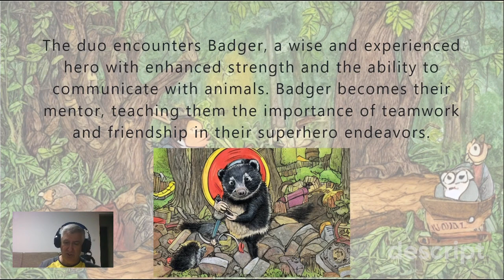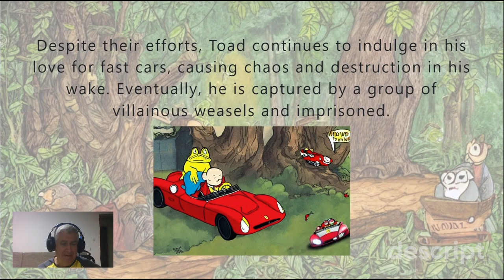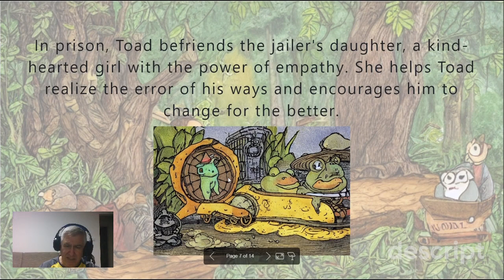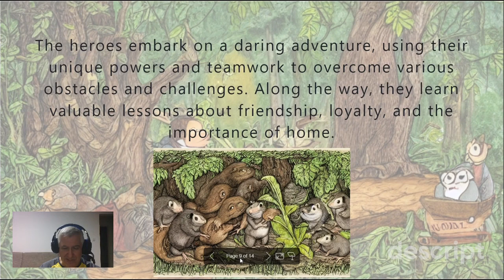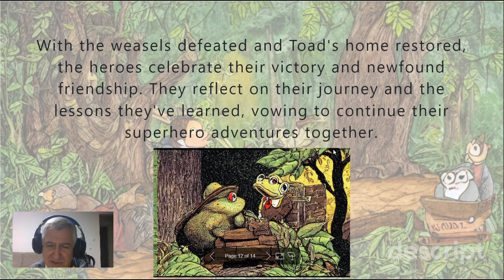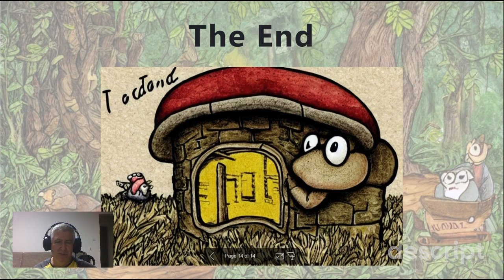Mole's Surface Discovery: A Heroic Journey Begins (The Wind in The Willows), a story by ChatGPT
This is a video about Mole's Surface Discovery: A Heroic Journey Begins (The Wind in The Willows)

00:00 Mole's Surface Discovery: A Heroic Journey Begins (The Wind in The Willows)